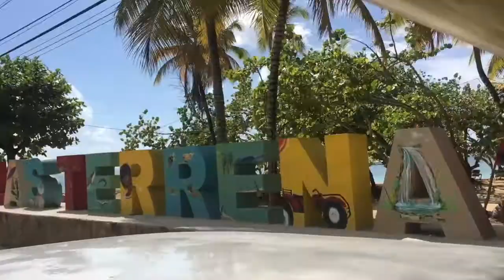DOS CUMPLEANOS EN UN DIA ( VLOG 10 ) | ARLIN